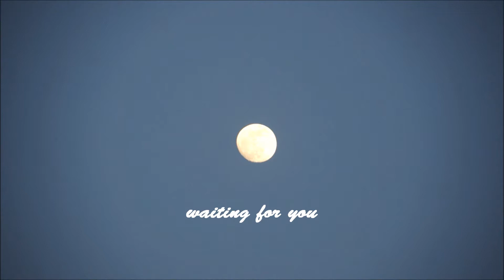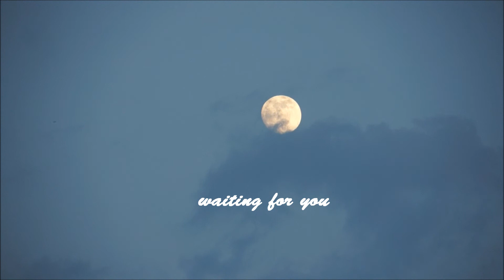339 ☆waiting for you☆ performed Mayumi Kato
Mayumi Katoさんの音源をお借りして作ったPVです。

CAMERA　NEX-5R
LENS       E-PZ 18-200mm F3.5-6.3　SELP18200
TRIPOD  DAIWA DST-53